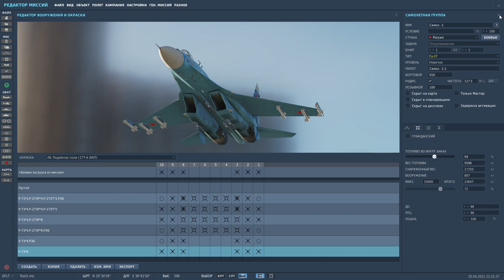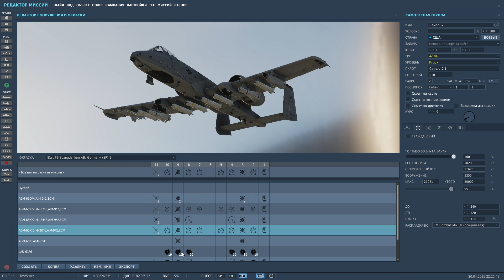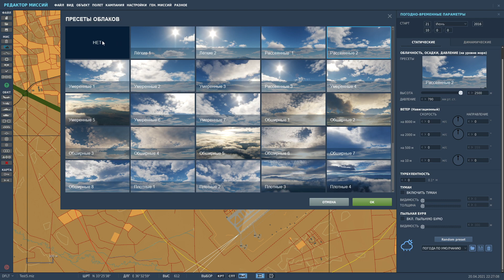Что нового добавил патч 2.7 в игру DCS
Видео о главных новинках патча 2.7 в DCS.